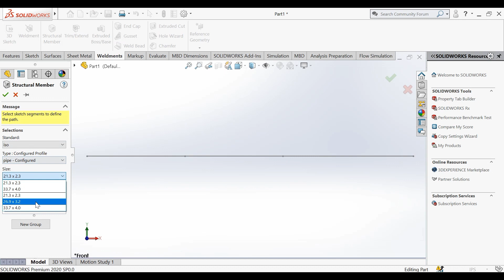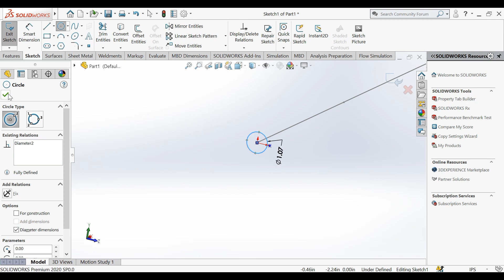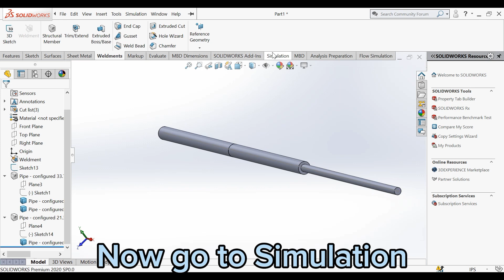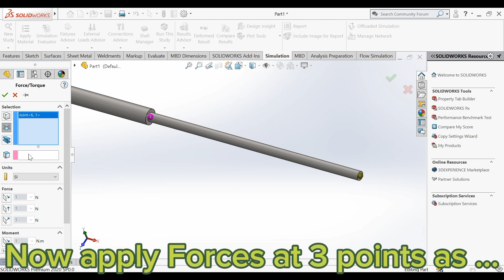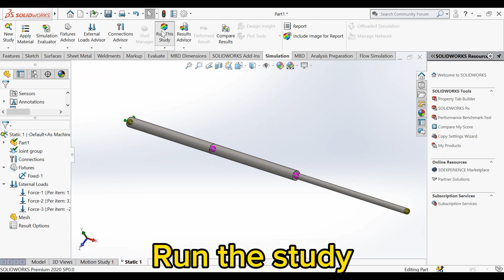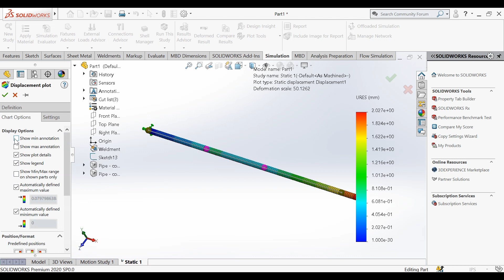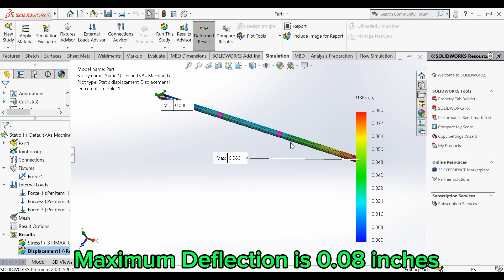Mechanics of Material Problem solving with SolidWorks - Example 2.01